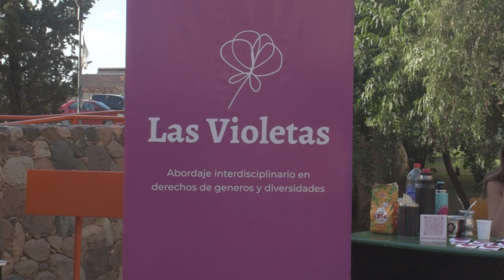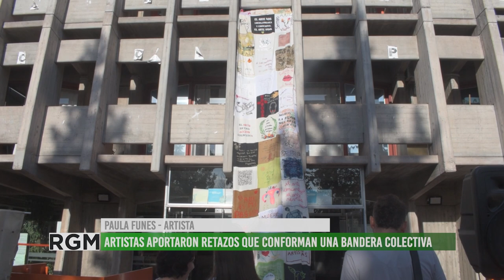Jornada artística en contra de las violencias patriarcales en la UNCuyo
El miercoles 27 de marzo por la tarde, se realizó en la explanada de la Facultad de Ciencias Políticas y Sociales una muestra artística denominada Basta de violencias patriarcales, al conmemorarse un año del atentado a la muestra colectiva 8M Manifiestos Visuales y 5 años de la causa, aún sin respuesta, contra abuso sexual del ex profesor Mauro Aguirre.

A un año de la irrupción de un grupo de violentos que rompieron la muestra en el espacio Luis Quesada en 2023 se reconstituyó simbólicamente una de las obras y se alzó la bandera con expresiones de artistas mujeres y disidencias constituida de manera colectiva.